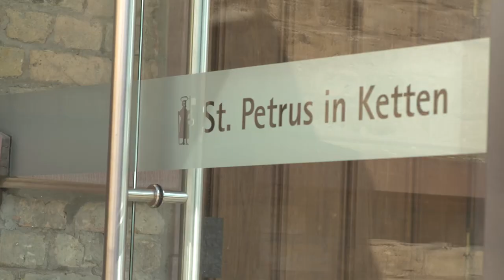R. Marzec_Johann Kaspar Kerll_Battaglia_ 2018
Prof. Dr. hab. Radoslaw Marzec spielt an der historischen Geissel Orgel von 1667 in Gau-Bischofsheim: Johann Kaspar Kerll - Battaglia; Aufnahme Mai 2018